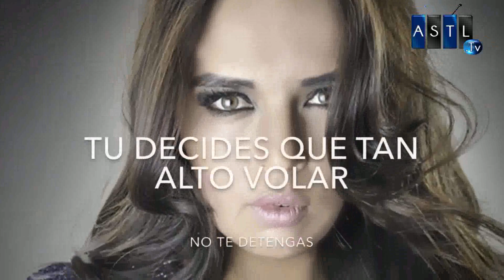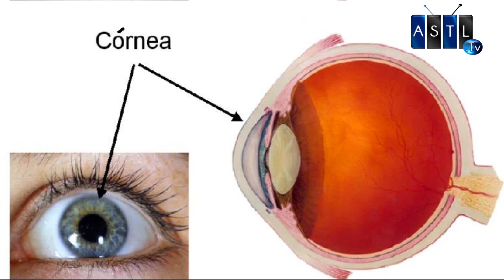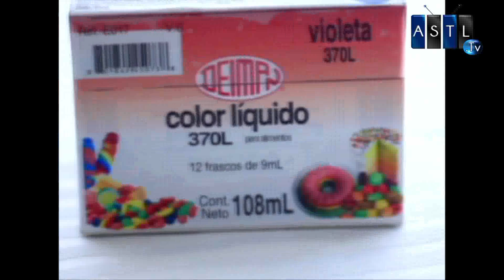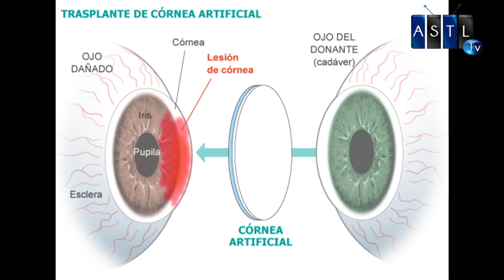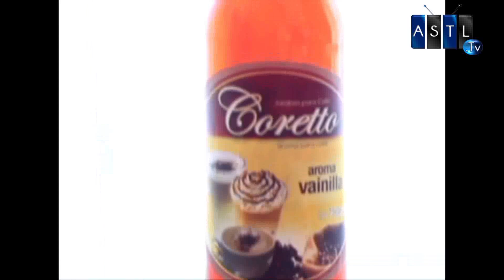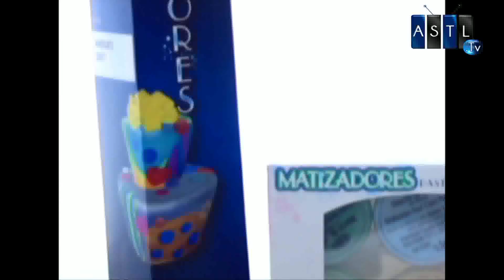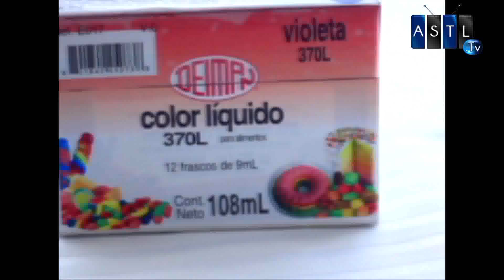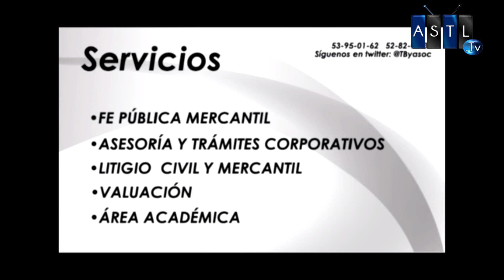Alas Abiertas 22 oct 15 con Karla de la Cuesta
Tema: Trasplante de córnea
Invitada: Dra. Martha Verónica Nieto Aguilar
                Asociación Ponte en mi lugar